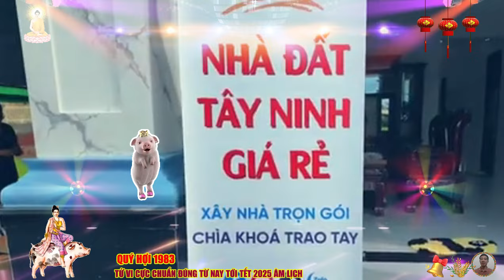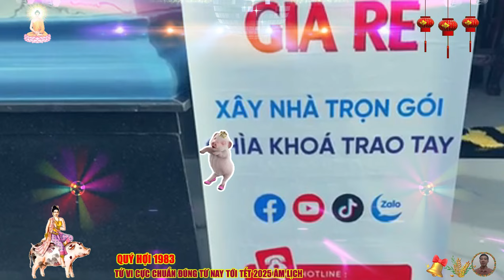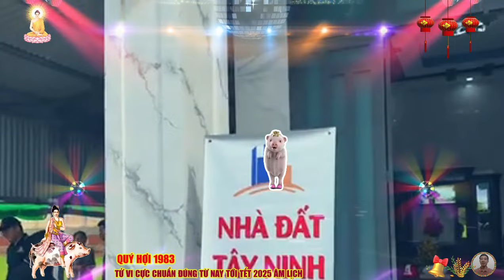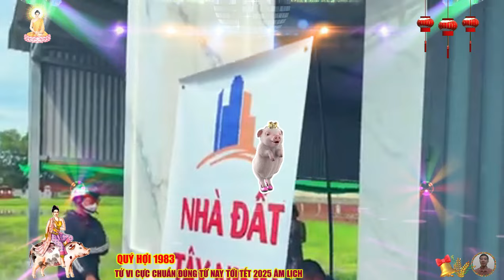🔴Tử vi Tháng 9, 10 ,11, 12 âm lịch- QUÝ HỢI 1983 Phật Độ HẾT KHỔ ĐỔI ĐỜI CỰC GIÀU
thời gian này, sức khỏe của người tuổi quý hợi được đảm bảo, không có nghi ngại nào cần phải lo lắng, dù vậy, quý hợi vẫn cần chú ý đến chế độ ăn uống, thói quen sinh hoạt mới có thể duy trì thể trạng tốt, đặc biệt về chế độ ăn uống, quý hợi nên chú ý cân bằng dinh dưỡng và tránh ăn quá nhiều.
 ngoài ra, quý hợi cũng có thể cân nhắc việc tập thể dục hoặc tham gia một số hoạt động lành mạnh để tăng cường thể chất trong cuộc sống thường ngày, đừng quên duy trì thái độ tích cực và chủ động ứng phó với những áp lực, thử thách trong cuộc sống, cũng sẽ giúp duy trì sức khỏe, thể chất và tinh thần của quý hợi.